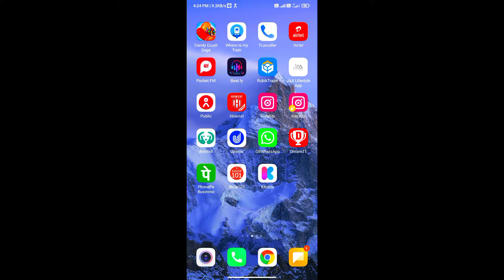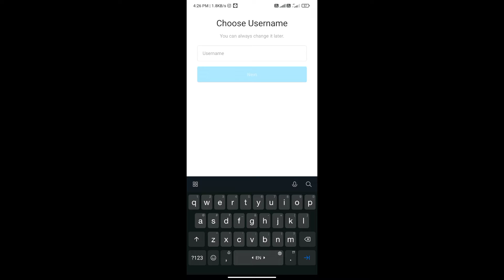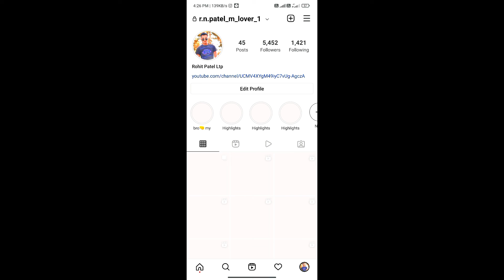INSTAGRAM % पर फेक आई डी बनाना सीखें और किसी के नाम की भी